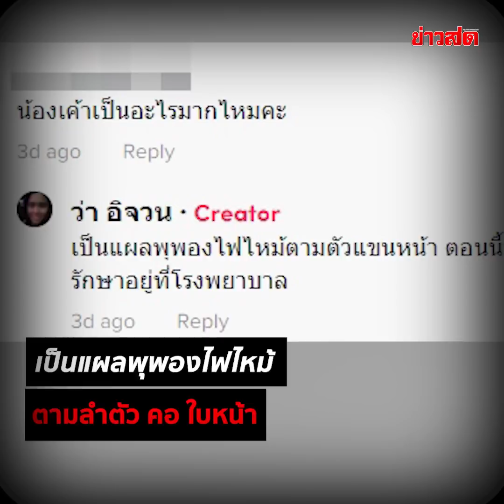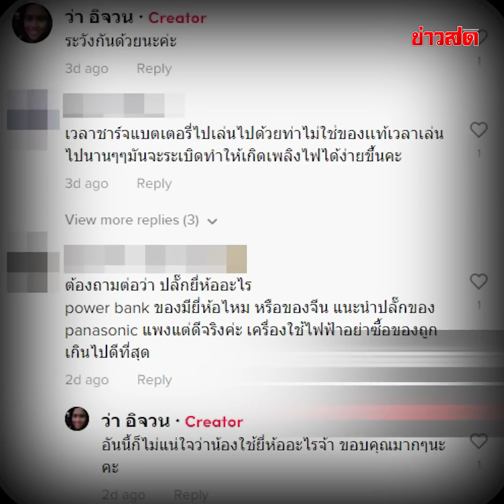ชาร์จไปเล่นไประวัง! แบตสำรองระเบิด ไฟพรึ่บกลางอก : Khaosod TV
ชาร์จไปเล่นไประวัง! แบตสำรองระเบิด ไฟพรึ่บกลางอก หลังเอายัดใส่กระเป๋าเสื้อ คาดไม่ได้มาตรฐาน-ร้อนเกินไป